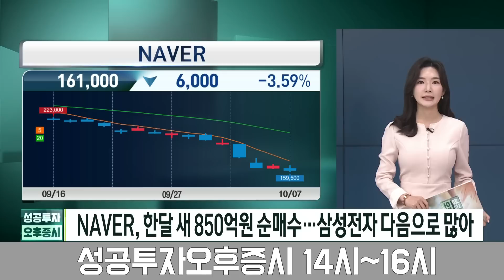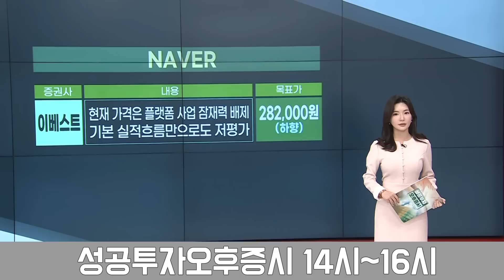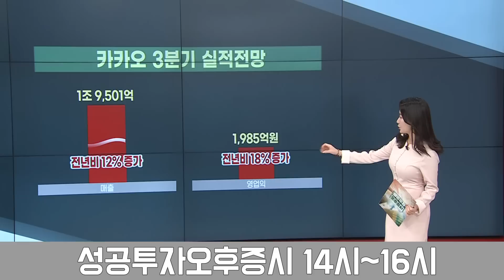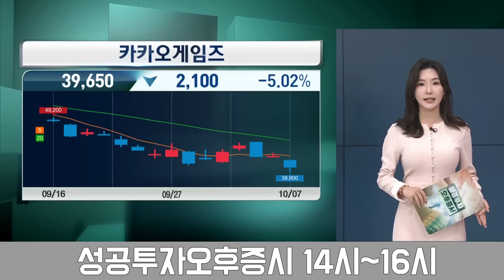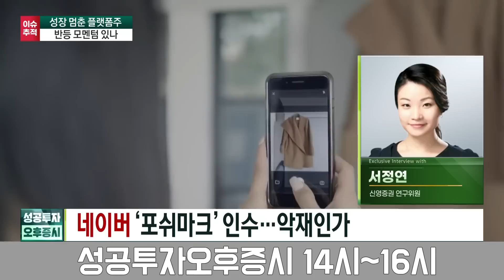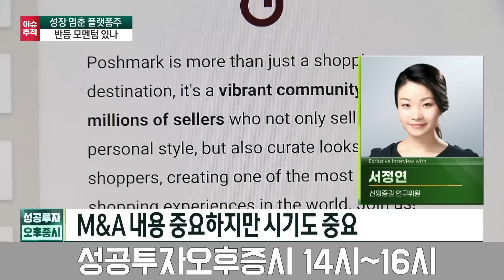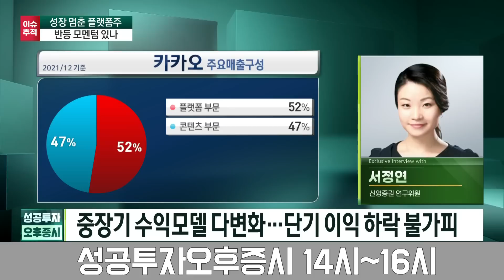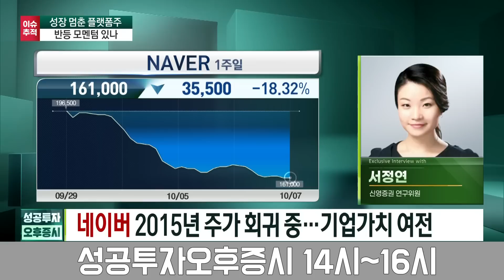성장 정체 NAVER·카카오 4분기 반등 모멘텀은 / 서정연 신영증권 연구위원 / 이슈추적 / 성공투자 오후증시 / 한국경제TV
● 정윤성 앵커 / 신동호 앵커 / 박소영 뉴스캐스터
출연자 : 서정연 신영증권 연구위원